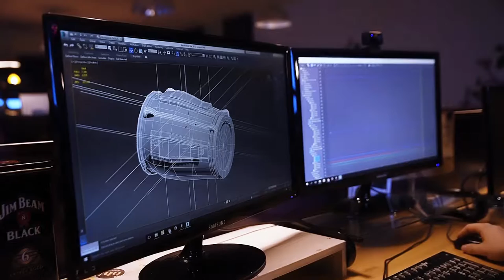OPUS, VR Experience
Opus is a VR experience combining Oculus rift and Leap motion technologies.Inspired by blocks games such as tetris or Lego, it is a mesmerizing experience which brings people into another dimension.

Opus is more likely a journey which transports the user from a structured and tidy environment to a destructured and chaotic world. Colors, volumes and space are constantly redefined all along the experience by the user's actions. The experience is driven by a balance between creation and destruction where the music immerses players into a world which is neither ruled by time, score or ending. Users dive into a simulation where they have the power to change the environment using specific hand gestures. Surrounded by giant shapes looking like toys, users might feel like they are in the middle of their childhood's playthings. Destroying and creating shapes will release and mix the blocks they are made of to create unique and abstract 3D canvas. Capturing cubes allow users to spawn new shapes using a 3D interface. Players's right hand is used to shoot a canonball when rotating left hand will open the 3D interface to create new shapes.